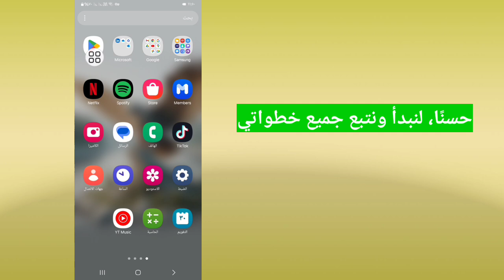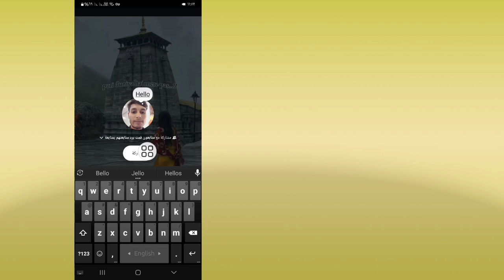كيفية إضافة ملاحظة على منشورات Instagram وReels | ضع ملاحظات على منشور/Reels لشخص ما على Instagram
سأعرض لك هنا كيفية إضافة ملاحظة على منشورات Instagram وReels. شاهد هذا الفيديو وتعلم كيفية إضافة ملاحظة على منشورات Instagram وReels | إضافة ملاحظات على منشور/Reels لشخص ما على Instagram.